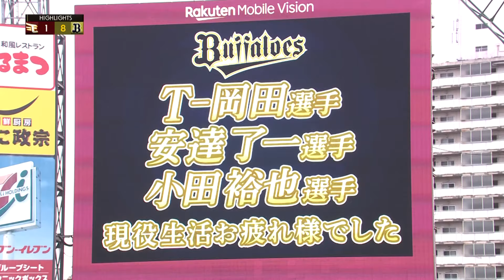【2024/9/29】vs.オリックス・バファローズ 24回戦 ハイライト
■楽天イーグルス公式アプリ